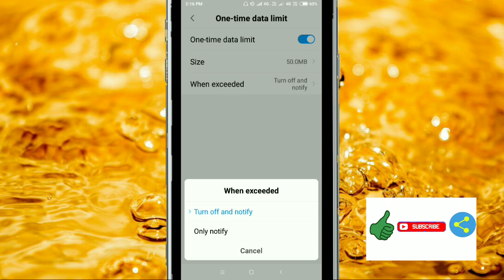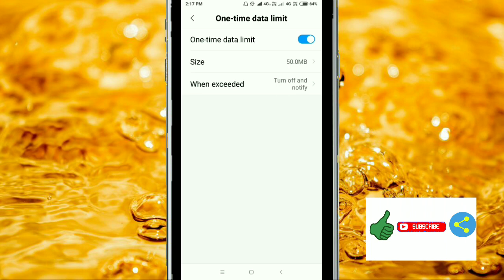One-time data limit || Select Size || Portable hotspot Settings || Mi Note 5 Pro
Protable Hotspot settings  When exceeded
Turn off and notify Only notify || Data limit will be applied next time your hotspot is on